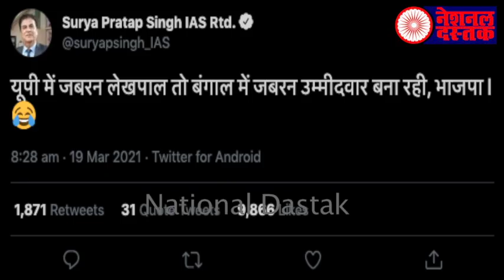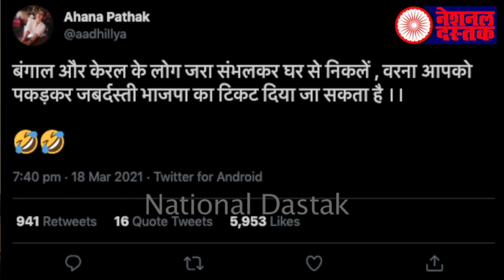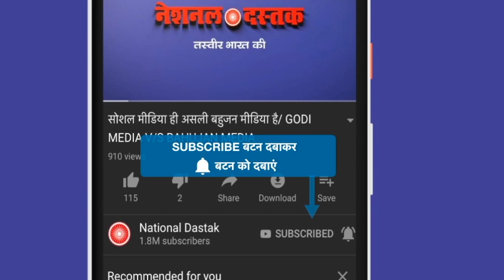बहुजनों के लिए सारी बड़ी खबरें/SHAMBHU'S ON ALL BIG NEWS